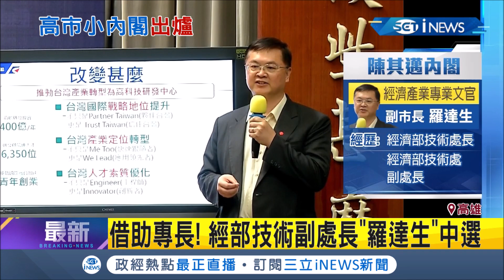陳其邁小內閣三位副市長出爐！楊明州也將接任秘書長！│記者鍾宇皓│【台灣要聞。先知道】20200821│三立iNEWS